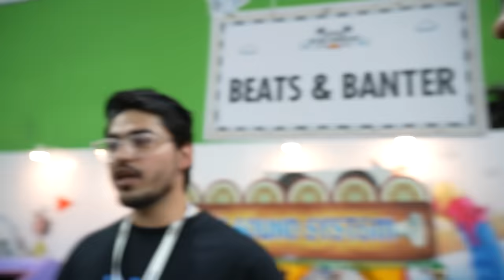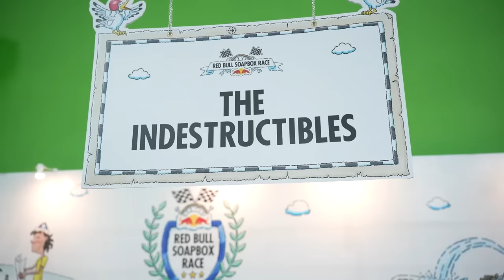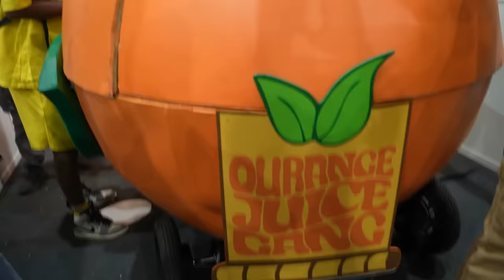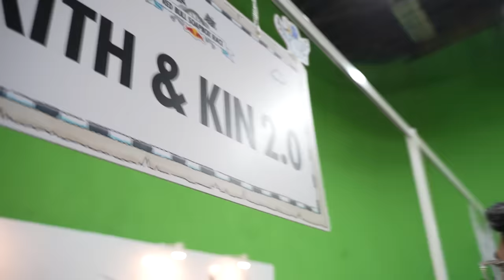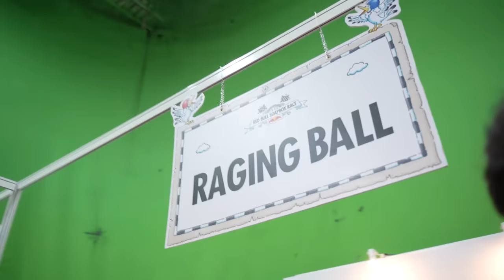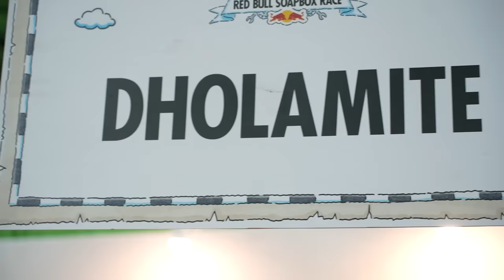WHAT ACTUALLY HAPPENED AT THE REDBULL SOAPBOX RACE 2024